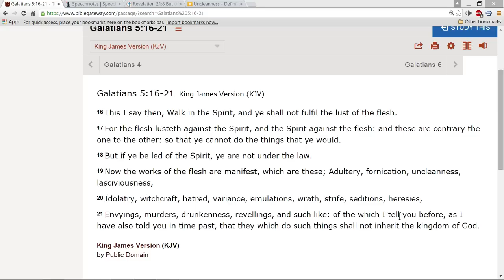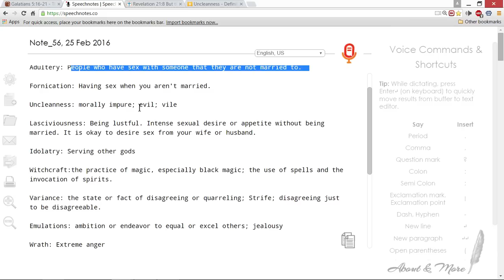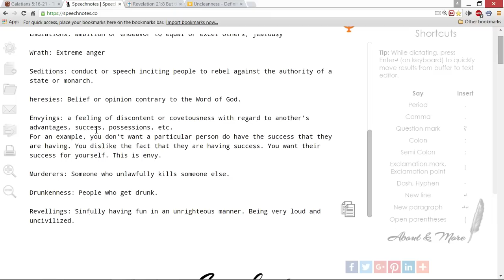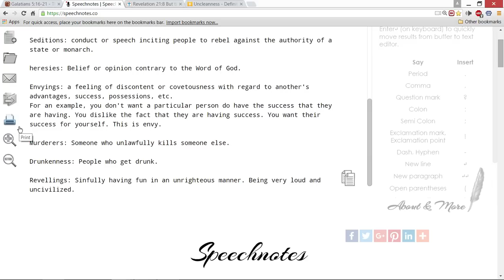The types of people who will go to Hell.